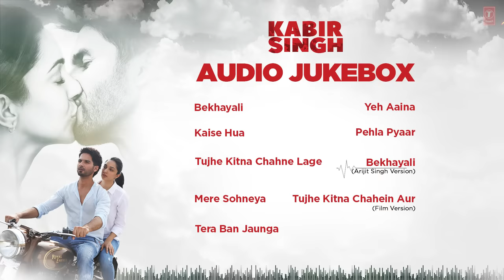FULL ALBUM: Kabir Singh | Shahid Kapoor, Kiara Advani | Sandeep Reddy Vanga | Audio Jukebox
♫TRACKLIST♫
BEKHAYALI - 0:00
KAISE HUA - 6:11
TUJHE KITNA CHAHNE LAGE - 10:06
MERE SOHNEYA - 14:51
TERA BAN JAUNGA - 18:04
YEH AAINA - 22:03
PEHLA PYAAR - 27:17
BEKHAYALI (ARIJIT SINGH VERSION) - 31:50
TUJHE KITNA CHAHEIN AUR (FILM VERSION)- 38:01

Presenting, The full album audio jukebox from the upcoming Bollywood movie Kabir Singh, The movie is starring Shahid Kapoor and Kiara Advani. The film is directed by Sandeep Reddy Vanga. The film is produced by Bhushan Kumar, Murad Khetani, Krishan Kumar & Ashwin Varde.

Kabir Singh releasing in cinemas on 21st June.

SONG CREDITS ♫
1. Song: Bekhayali

2. Song :- Kaise Hua
Music Production :– Vishal Mishra , Gaurav Vaswani, Shubham Srivastava
Rhythm Design By – Vishal Mishra & Kamal Kishore
Music Assistant :- Shubhansh Tiwari & Kumar Gaurav Singh
Studio Assistant :- Shubham Srivastava
Acoustic & Electric Guitars :– Shubham Srivastava
Drums :– Darshan Doshi
 Strings Arranged & Produced By – Gaurav Vaswani
Vocal Production & Design :- Vishal Mishra
Mixing & Mastering by :– Shadab Rayeen @New Edge
All Instruments & Vocals Recorded at - VM Studios by Shubhansh Tiwari Drums Recorded at :- The Click Studio

3. Song: Tujhe Kitna Chahne Lage ( Mithoon feat. Arijit Singh)
Singer: Arijit Singh
Song Composed and Arranged: Mithoon
Lyrics: Mithoon
Music Production: Godswill Mergulhao
Drums Programmed: Bobby Shrivastava
Music Assistants: Anugrah, Godswill Mergulhao & Kaushal Gohil
 Song Mixed & Mastered: Eric Pillai at Future Sound Of Bombay.

4. Song : Mere Sohneya
Singers: Sachet Tandon & Parampara Thakur
Lyrics : Irshad Kamil
Music Produced  By : Sachet - Parampara and Kalyan Baruah
Acoustic Guitars: Rhythm Shaw
Shehnai : Shahibe Aalam
Mixed and Mastered by Aftab Khan at Head Room Studios

5. Song - Tera Ban Jaunga

6. Song: Yeh Aaina  Amaal Mallik Feat. Shreya Ghoshal.
Singer: Shreya Ghoshal
Lyrics : Irshad Kamil
Music Team :
Music Producers  : Sourav Roy & Amaal Mallik.
Song Mixed & Mastered By : Eric Pillai at Future Sound Of Bombay.
Mix Assistant : Michael Edwin Pillai.
Song Recorded by :  Rahul Sharma (AMV Studios) & Pankaj Bohra (Neo Sound)

7. Song - Pehla Pyaar
Vocals & Guitar Recorded at :- VM Studios by Shubhansh Tiwari
Acoustic Guitar by :- Warren Mendonsa , Shubham Srivastav
Bass- Vishal Mishra

8. Song  - Bekhayali  (Arijit Singh Version)

9. Song : Tujhe Kitna Chahein Aur (Film Version)
Mithoon Featuring Jubin Nautiyal
Song Composed & Arranged By Mithoon
Lyrics By Mithoon
Music Production By Godswill Mergulhao & Bobby Shrivastava